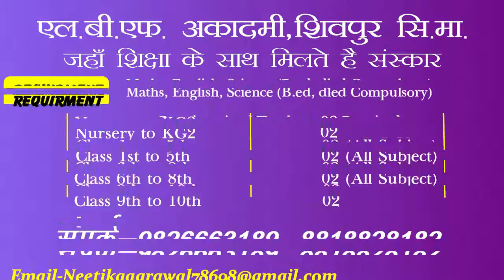पेंशनरों ने सौंपा विधानसभा अध्यक्ष को ज्ञापन|PENSIONER NE SOUNPA VIDHANSABHA ADHYKSH KO GYAPAN